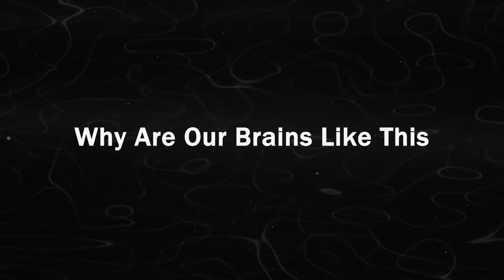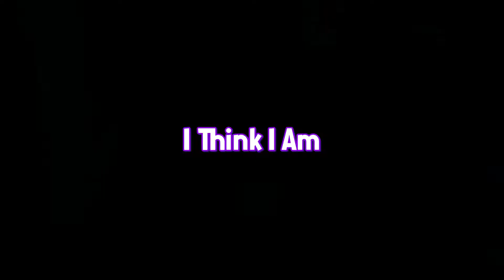Sus Halo Infinite Moments That Wake Me Up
Sussy Halo Infinite Moments That Wake Me Up In My Bed

We’re SOOO Sus With In Halo Infinite, starting off with Velma from Scooby Doo and her special parts 😉. Then we find out that straight jackets are here to make gay people straight 👀!! But what if in the future our names become drugs🤔?? And out of nowhere Brendan Fraser is trying to find his hot dog rotisserie Machine and is going door to door to find it, which leads us to find out the geese are now in Minecraft!!! WHY CAN’T I GO TO FUNNY CAMP THIS YEAR 😢. Also I got robbed by Dora the explorer and then she went to rob a bank after, But thank god she only robbed the British. Also all of this is still in Halo Infinite 🥰🥰.

If you enjoyed the video please consider leaving a like and maybe a comment on how it was. :D

➤Invinitii (Purple) - @Invinitii
➤Artax (Light Pink) - @ArtaxOfficial
➤Halley (Cyan) - @Halley2364
➤Apex (Red) - @probablyapex
➤Bluejay (Blue) - @BlueJayYT
➤Slawt (Light Blue) - @Slawt
➤Pancake (Orange) - @RushMyPancake
➤Clark (Some Blue) - @IMightBeBlu
➤Vax (Yellow) - @Vaxtrum
➤Jbob - @jbob3mm

★Mostly All Backgrounds For The Outro Are From Beeple